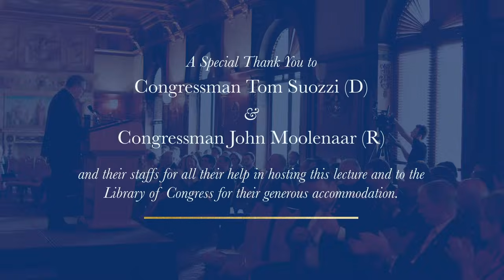The Call of Justice: Bishop Barron’s Talk at the Library of Congress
Here is the full video of my talk at the Library of Congress on October 29. I spoke to a bipartisan group of Senators, Representatives, and Capitol Hill staffers about political life as a vocation, the relationship of the Divine Law to positive law, and the call of justice. Please watch and share!